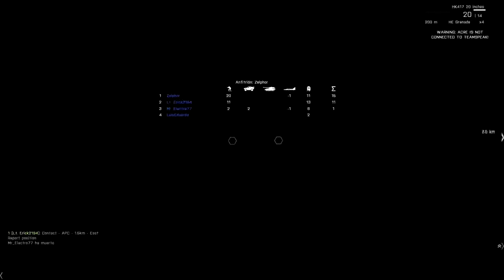Arma 3 [Coop] | FIA "Caraoteo" (Acción y Joda)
Una misión difícil pero con mucha acción. Mucha joda y vacilón con los panas..

Steam: Electrodinamico572
ORIGIN:Electro572